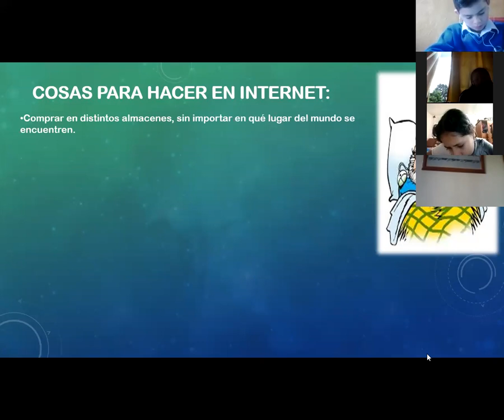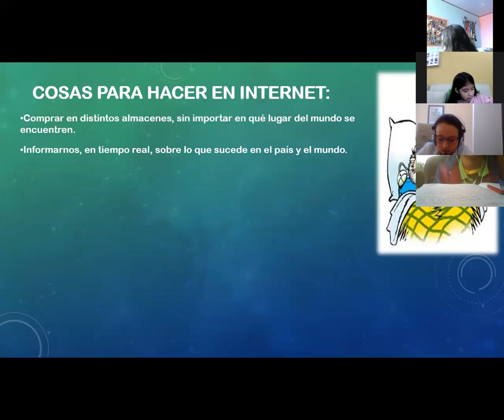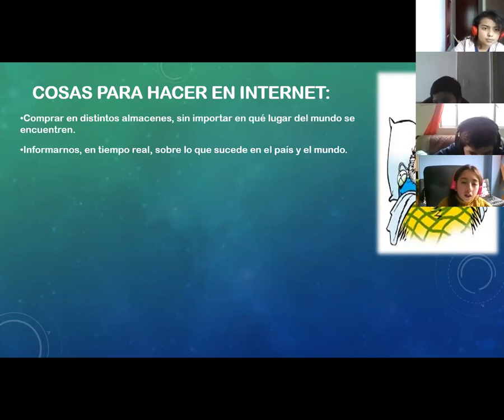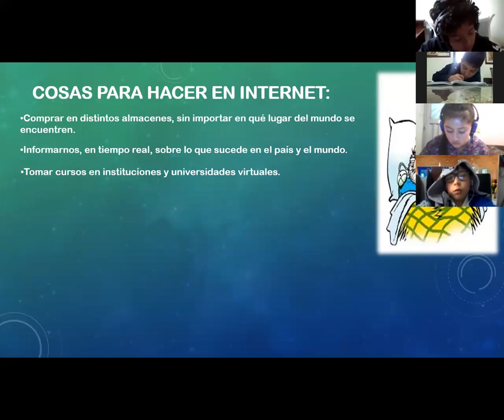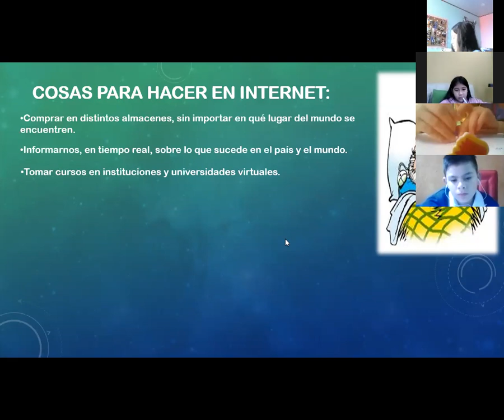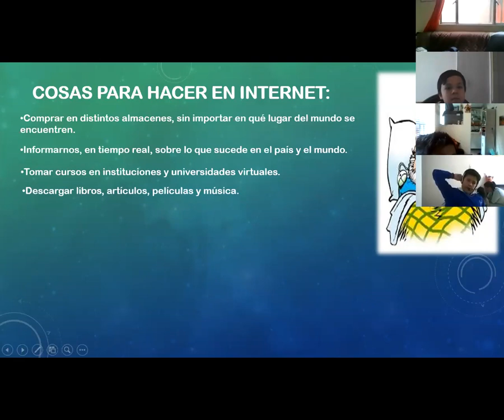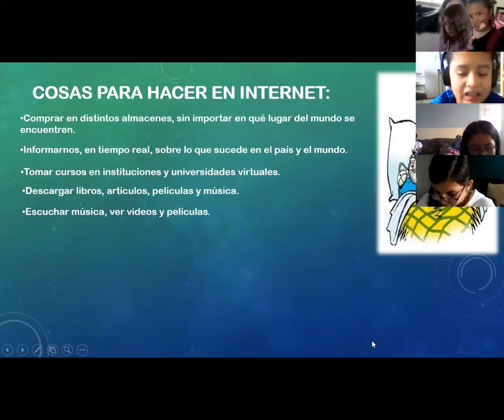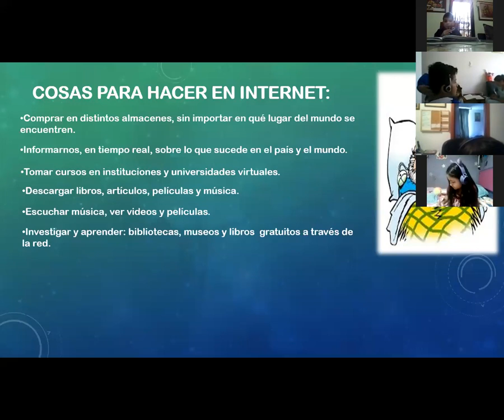CLASE ESPAÑOL 5°-5 SEMANA-1 PARTE-13 DE MAYO